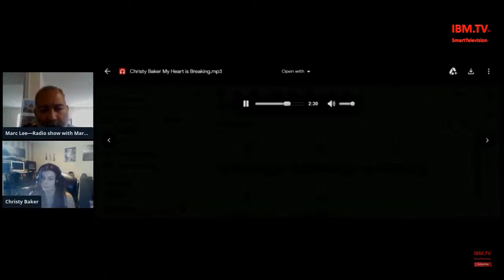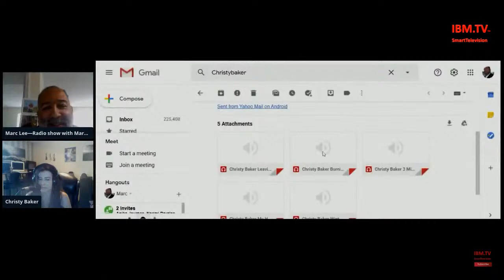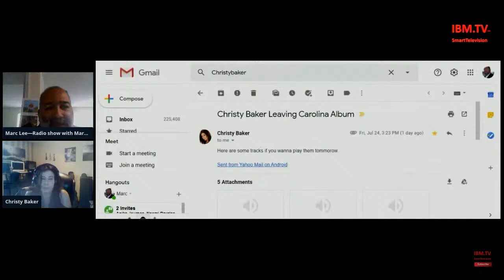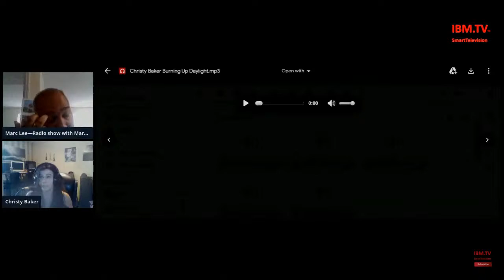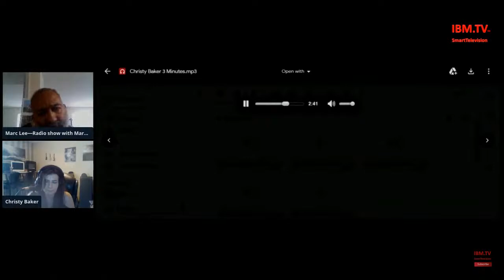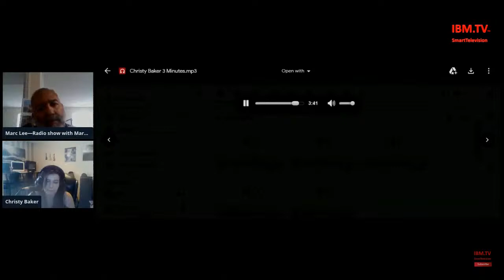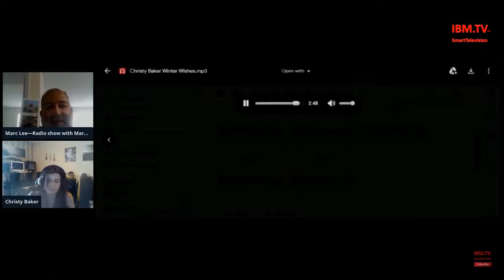IBM.TV Date “ Radio Show with Marc Lee”